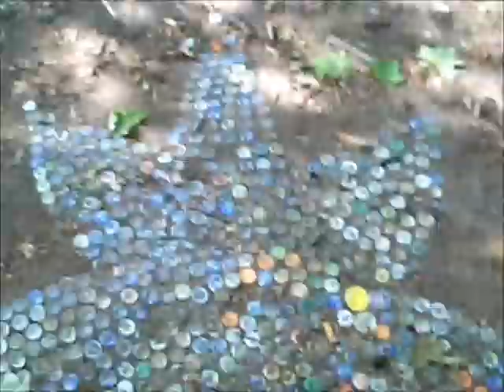Day break Disc Golf!!!!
My Best friend Doof and I start a DGC tour at the crack of dawn. We totally suck, but thats why we play so much, Cause as everyone knows practice makes perfect lmao